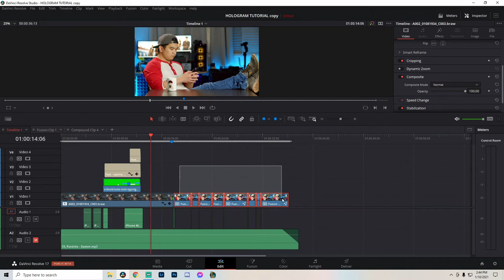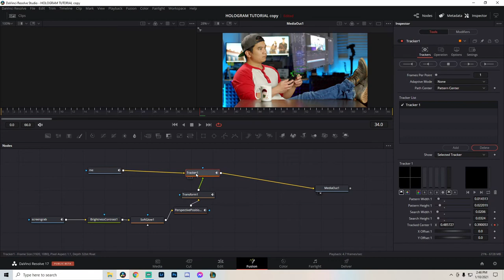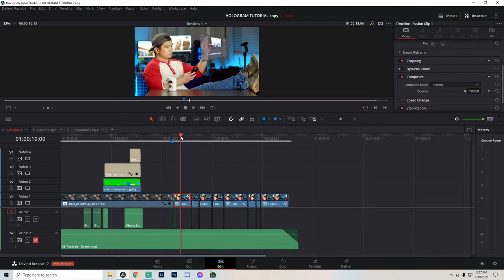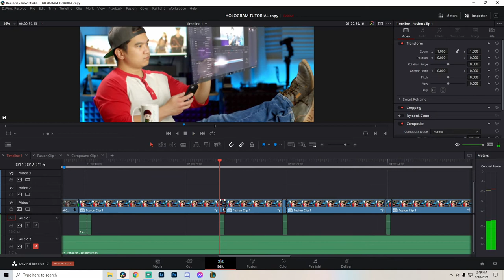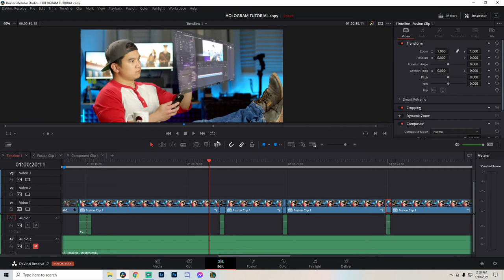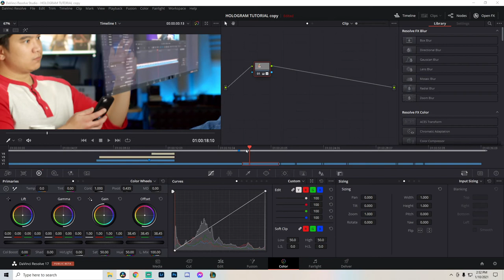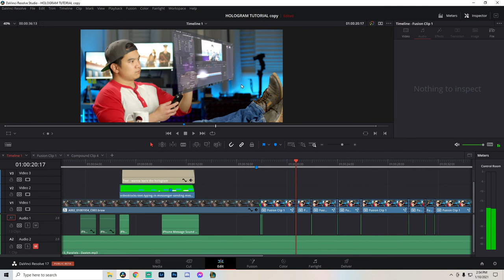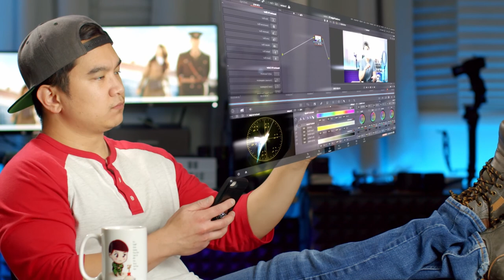BEHIND THE SCENES: Holographic Screen Effect DAVINCI RESOLVE 17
My Gear (FULL LIST):

DJI RS2

Blackmagic Pocket Cinema Camera 4k

UGreen Y Splitter

Wind Muff for TAKSTAR Shotgun Mic

X-Rite Color Checker Passport Video

Neweer Tripod

Boom Stand

K&F Variable ND Filter